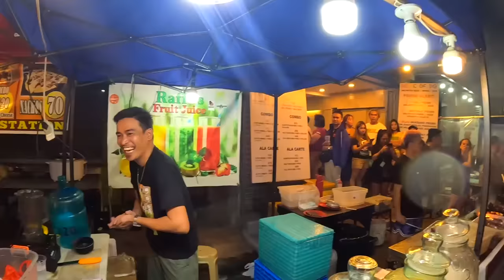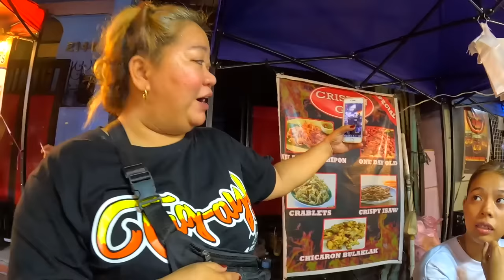MUST TRY Before You Die Street Food In Philippines! 🇵🇭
In this video, we'll be exploring the Ugbo Night Market in Manila! This is definitely one of the best street food markets in the Philippines, and it's definitely worth a visit!

We'll be sampling some of the best dishes at the market, and we'll also be giving you tips on how to eat street food safely and enjoyably! This is the perfect guide for anyone visiting Manila and looking for some fantastic night food!

LFGGGGGGGG!

0:00 - Takoyaki
5:51 - Rainbow Juice
10:26 - One day old chick
18:06 - Korean corndog
22:16 - Nutella Crepe
28:56 - Hand rolled Ice cream